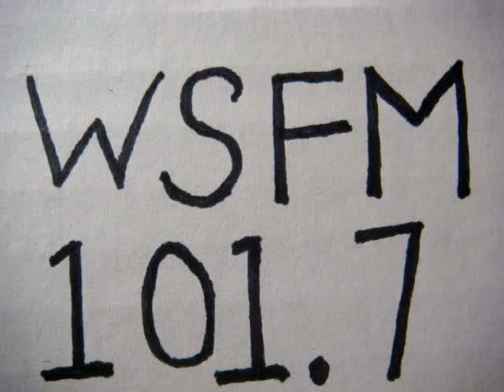No 377 Your song with Richard Mercer. 30 July 2014